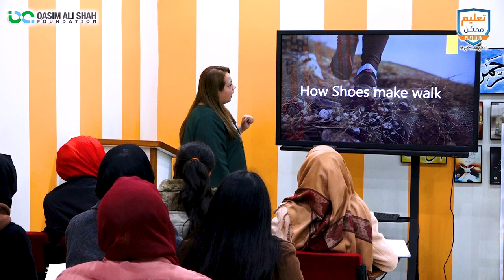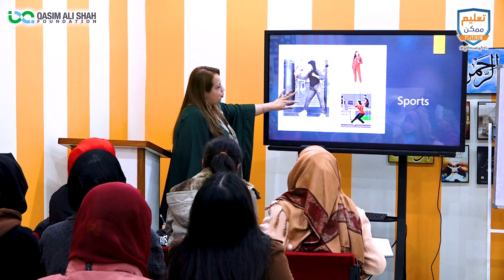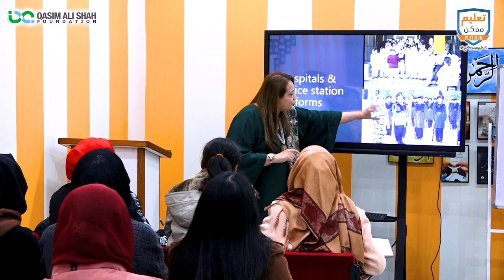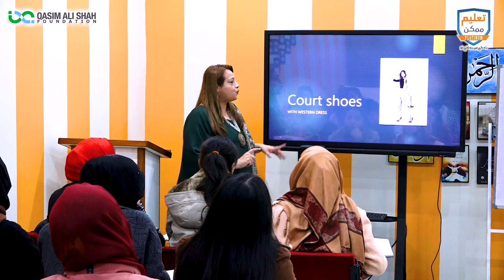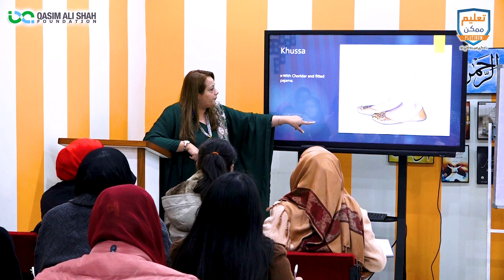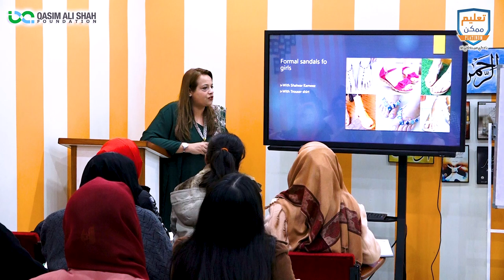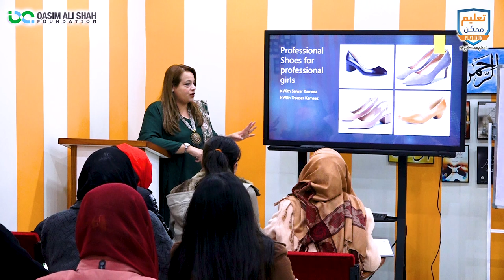Dress for Success - Dressing Styles For Girls | By Saman Asad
2 Easy Ways to Improve Your Dressing Sense...

Trainer - Saman Asad talking on the topic Dressing Styles For Women. She is sharing her experience, knowledge and wisdom that will be helpful for all of those who want to know about her topic.